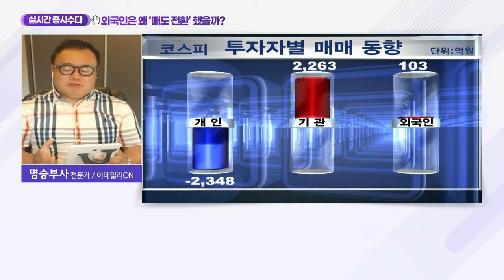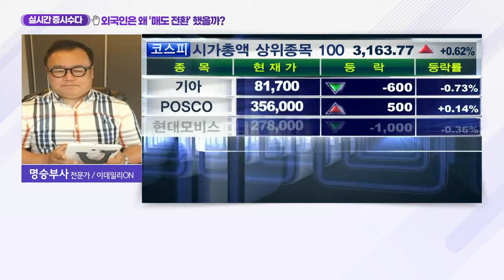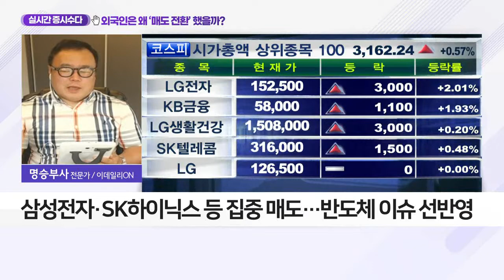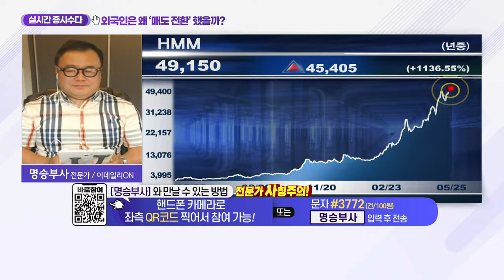외국인은 왜 ‘매도 전환’ 했을까?_실시간 증시 수다 (20210525)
- ‘금리 인상’ '테이퍼링‘ ’인플레이션‘이 시장 화두
- 美 달러 약세 시 신흥국 증시 크게 올라
- 한국 시장에선 외국인이 9일째 매도 이어가
- 삼성전자·SK하이닉스 등 집중 매도… 반도체 이슈 선반영
- 해운업종·조선업종에 관심 필요
- HMM, 꾸준한 모아가기 전략 필요